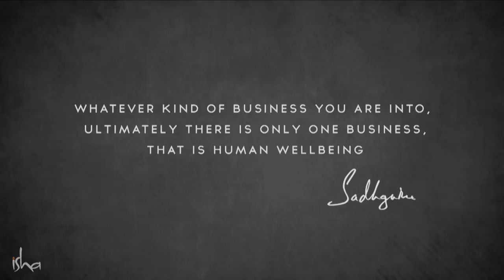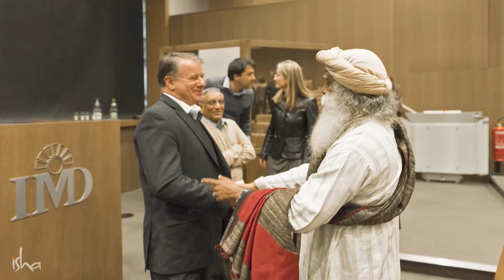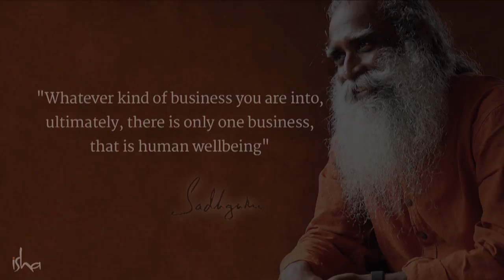Sadhguru on Leadership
Sadhguru reminds us about a few fundamentals of leadership, and the role leaders play in human society. Leadership is not about asserting yourself over somebody, he tells us. It is about being able to harness everyone's aspirations and make things happen. He gives us three basic qualities that will make a leader a fruitful proposition for everyone around him: integrity, inspiration and insight.